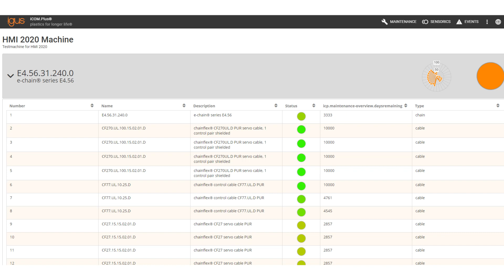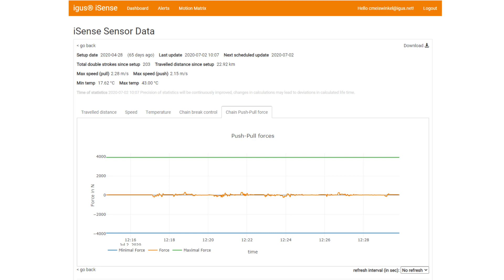HMI Digital Days keynote: Industry 4.0 with smart plastics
Industrie 4.0 mit smart plastics von igus: Intelligente Lösungen für Zustandsüberwachung und vorausschauende Wartung. IoT-Experte Richard Habering zeigt die 3 smart plastics Neuheiten aus dem Jahr 2020 und erklärt kurz deren Funktion und Nutzen.